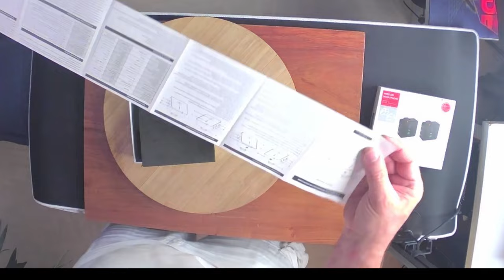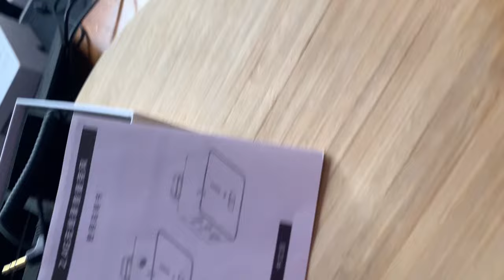Le Meilleur Micro Sans Fil et PAS CHER 🤑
je vous fais Découverte le meilleur micro sans fil pas cher
➽ QUESTION DE LA SEMAINE
Avez-vous déjà testé des micros sans fil et les quels ?

Si tu veux recevoir les prochaines vidéos, c'est gratuit !
➽ SOMMAIRE
00:00 Présentation
01:10 Site 1
04:30 Site 2
08:40 Site 3
Parce que si tu es à la recherche d'un micro sans fil pas cher qui va révolutionner ta façon de créer du contenu, tu es au bon endroit!
“Salut à tous ! Aujourd’hui, nous Découvrons un micro sans fil pas cher